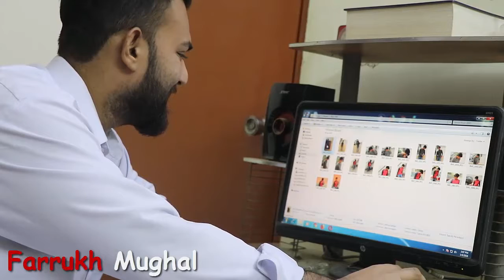Photoshoot Experiment 2 (VLOGS#02) (January 06 2018)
Tital:   Photoshoot Experiment 2 (VLOGS#02) (January 06 2018)